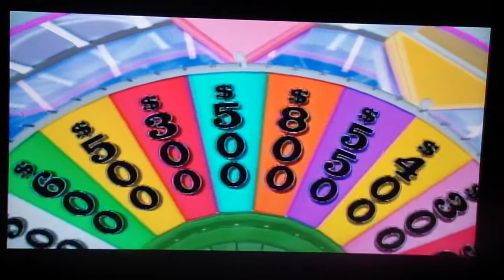34 Until 34 Countdown Day 5 Part 2